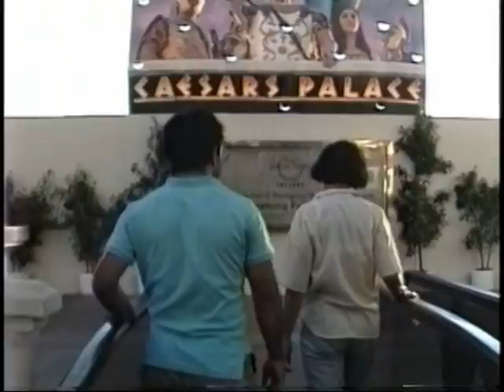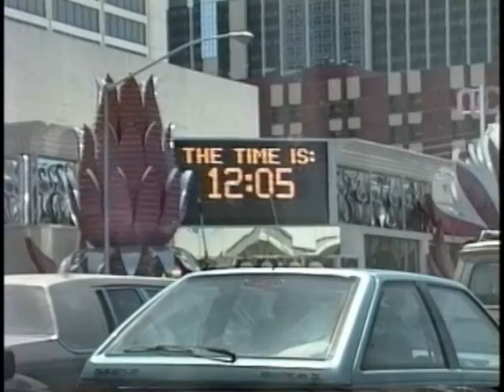Viaje a USA 1990